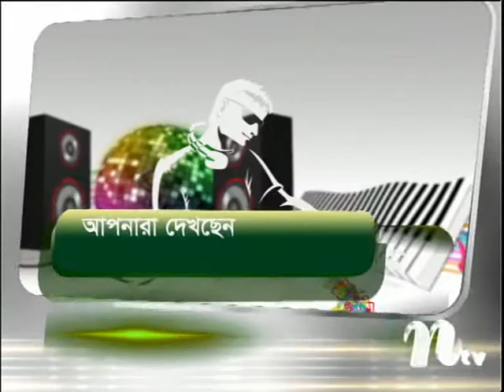Music N Adda with Rozi Khan Helen Part Three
Music N Adda on ntv sky channel 852. With Shuman Khan Produced by Robin Hyder Khan Co-ordinate by Joydip Roy. Every Thursday from UK time 11pm, repeat on every Saturday at 3pm. My sincere thanks to Robin Hyder Khan, Shahriar Arefeen Shaon, Joydip Roy, Shohel Rana, Moinul Hossain Mazumder, Sadiq Ali, Omar Faruk, Roman Chowdhury, all the Singers, Musicians, Make-up Artist, Production team, Transmission team & everyone behind the Music N Adda. If you have the talent & would like to see yourself in Music N Adda then we would like to hear from you. Love you all!!